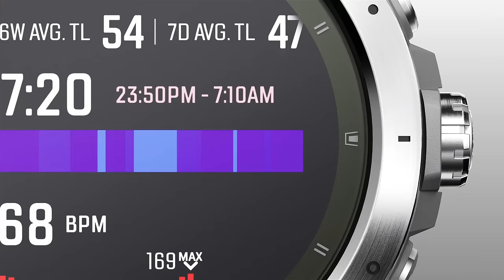Start your Next Generation Adventure with the all-new COROS VERTIX 2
Introducing the all-new COROS VERTIX 2 GPS Adventure Watch with dual-frequency GPS tracking, global maps, ECG, music, mind-blowing battery life, and more.